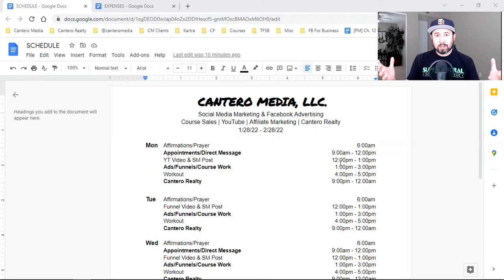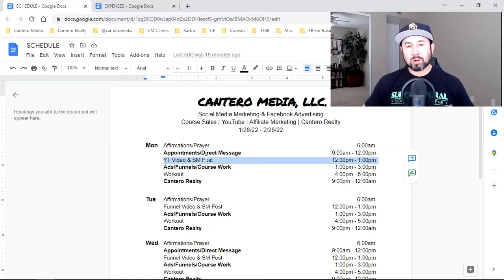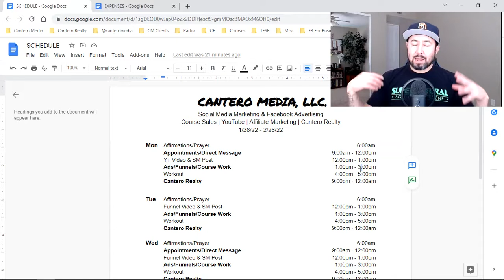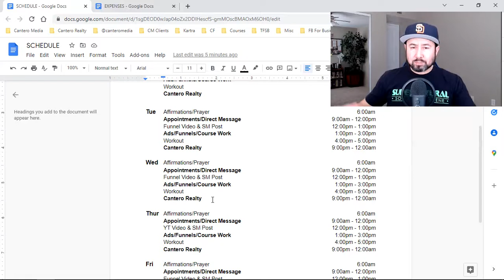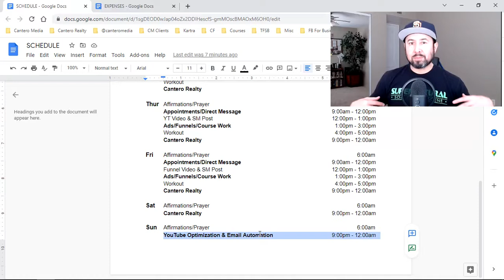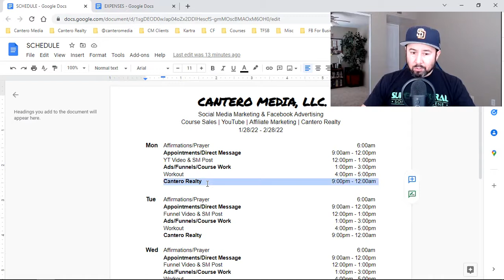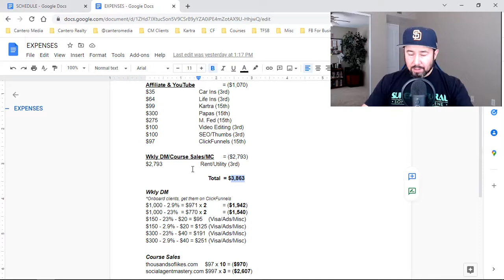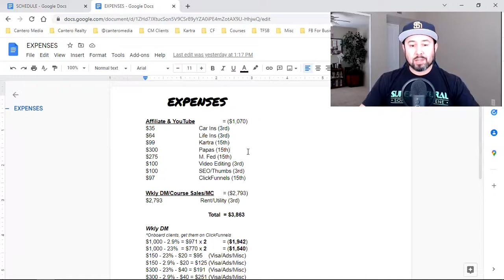My Daily Schedule As an Entrepreneur & Full Time Dad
In today's video, I'm answering a question from my friend and client Grove. He asked, "what is my weekly schedule"? So I thought I'd share it with all of you. As a full-time online entrepreneur and full-time dad, most of my day consists of coaching calls, setting up Facebook ads, and building sales funnels. I also break down my expenses and how I approach them in regards to certain income streams. I hope you get value out of this one. Thank you Grove for the great question! Enjoy - David Cantero